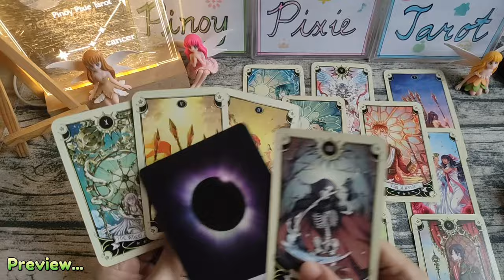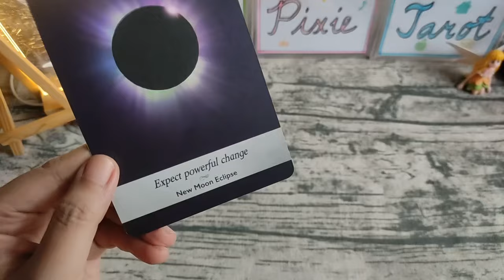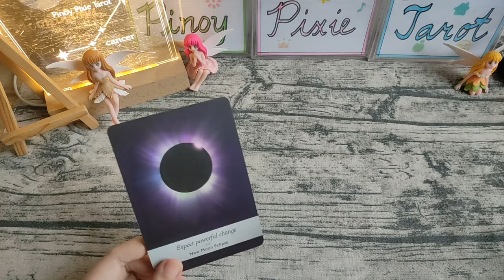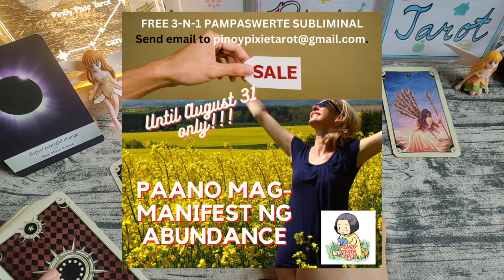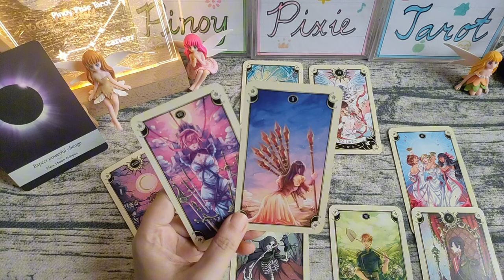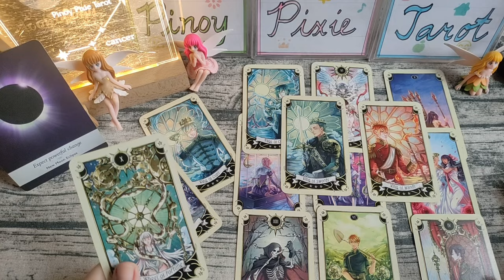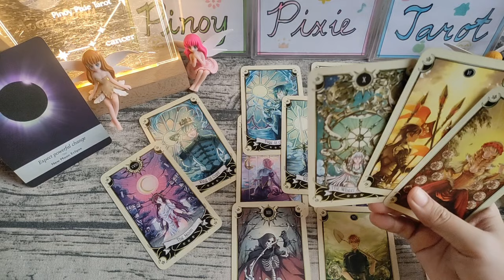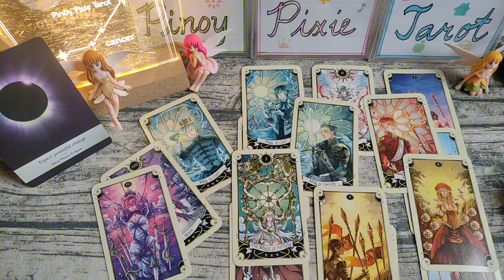Cancer - JUSME! GWABE SA GANDA TONG READING NA TO!🙏🏻 - New Moon September 2024 Tagalog Tarot Reading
In this video, aalamin natin ang strongest energies para sa mga Cancer para ngayong new moon season September to October 2024. Ang mga readings ay maaaring magresonate sa inyong sun, moon, rising and venus signs.

pinoy horoscope
tagalog horoscope
kapalaran 2024
horoscope 2024
cancer 2024